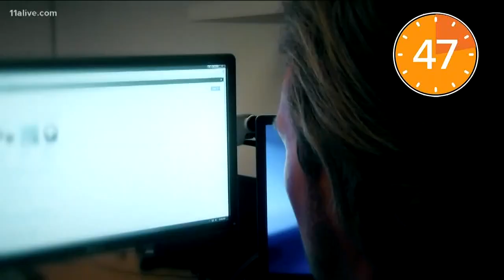Morning Rush Minute | Nine arrested, 2 year old found dead inside van, second Democratic debate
Here are the top six stories you need to know in 60 seconds or less.